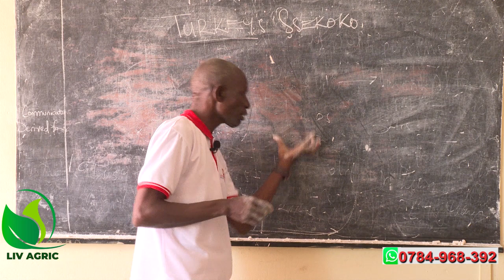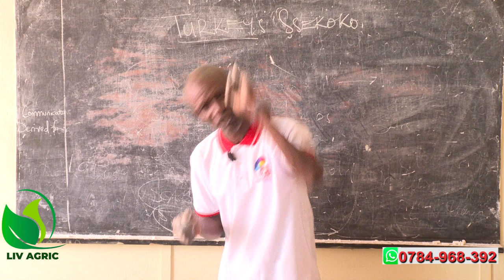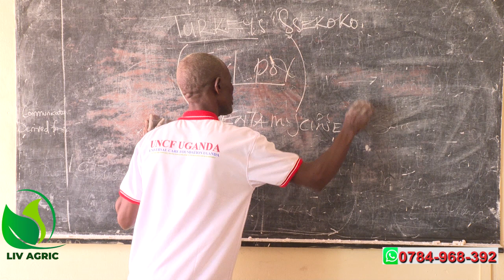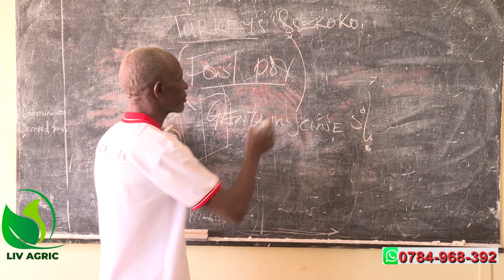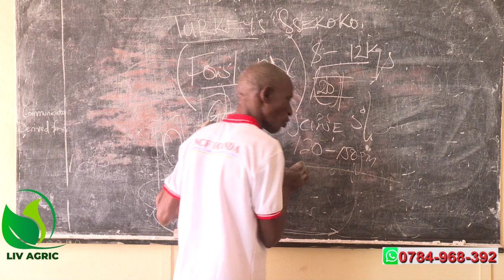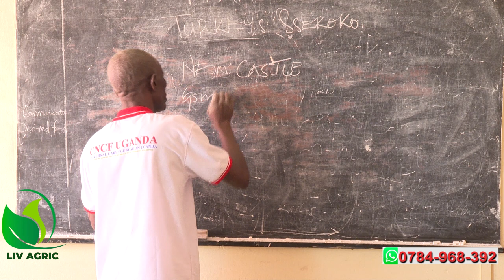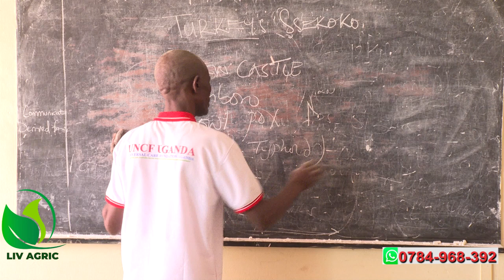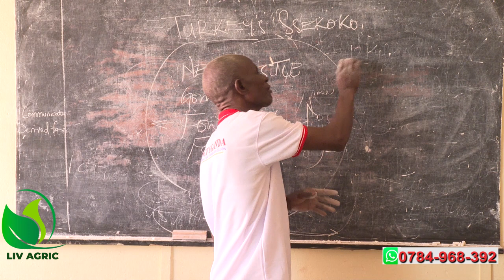Ayagala Okulunda Ssekokko Manya Bino Wamanga Ne Dr. Isa Luigare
ssekokko poultry okulunda uganda @60#poultry#farmers#living agriculture#uganda#uganda@6#0bbs telefayina#vision group#amasukkulumu#delta tv tukole#kyakwanzi tv eyaffe#ntv#nbs#ubc tv#star tvisa luigare#banguka mubyefuna#brao updates#obulimi no'bulunzi#brooder management#omulunzi#obulimi Ayagala Okulunda Ssekokko Manya Bino Wamanga Ne Dr. Isa Luigare

Welcome to Brao Updates.Please watch,share, like and  Leav a comment